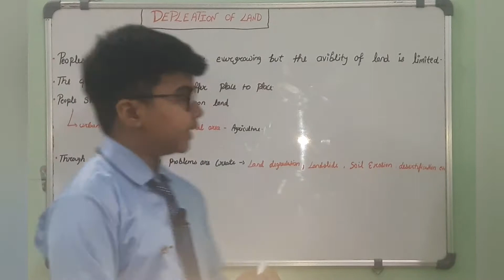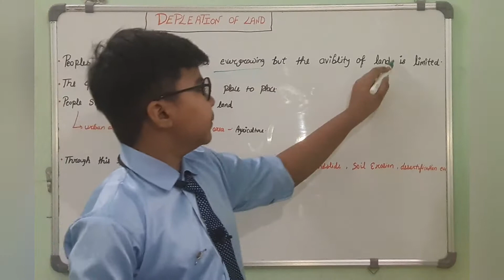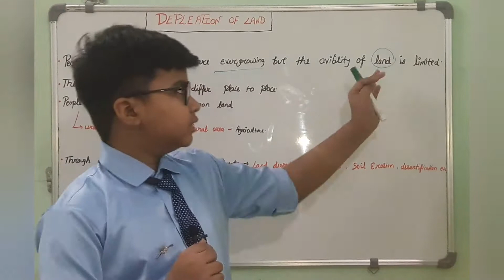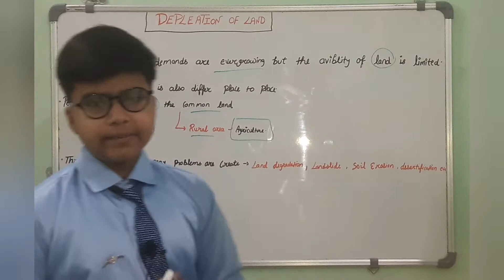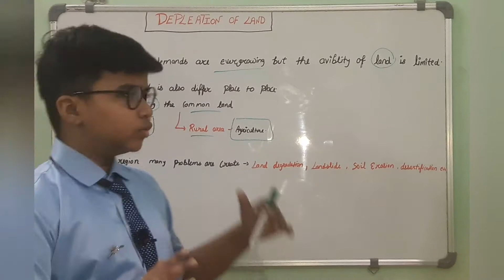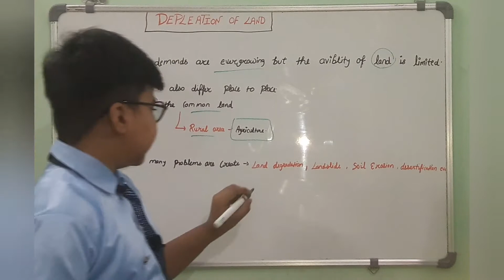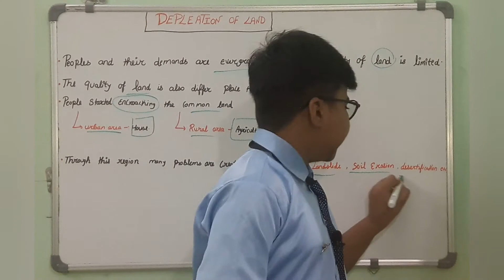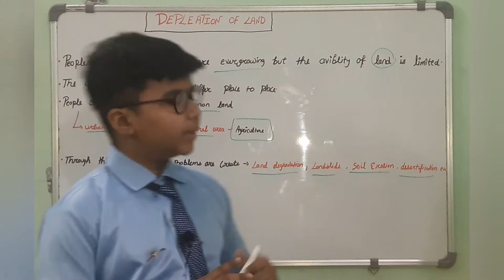Class 8th Geo... Chap- 2 Land, Soil, Water Natural Vegetation Wildlife Resources-Depletion Of Land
Very Useful Video For Ias , Pcs , Ips , Irs  and all competitive exams
ncert full information, secularism, class 8th polity, ncert class 8 stay at home study with safety